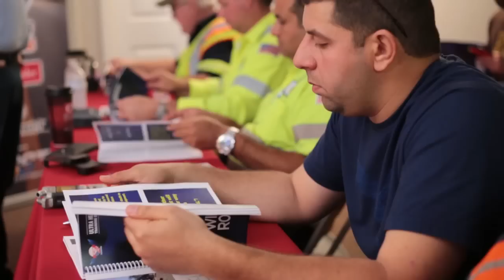Ultra Heavy Duty Rotator Training in Florida with SSTA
The Sunshine State Towing Assocation held its 4th Annual Ultra Heavy Duty Rotator Training in Orlando, FL.  Trainers with Miller Industries conducted the class.  Hear from:
Garrison Gaylord of Southern Wrecker & Recovery in Jacksonville, FL; Dylan Johnson of Johnson’s Wrecker Service in Orlando, FL; Dave of Dave’s Towing & Recovery in Ocala, FL; Danny Catron of Don’s Truck Towing & Truck Wash in Sedalia, Missouri and Nik Morgan of Morgan Towing & Recovery in Muskogee, Oklahoma.  OMG NATIONAL an INC 5000 Company that provides Custom Website Design, Search Engine Optimization, LOCAL Directory development & promotion, Social Media Development, Review management, Pay Per Click administration and of course...Telephone On-Hold Messages.